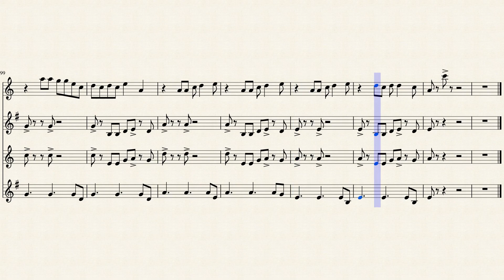Feel It Still for Sax Quartet